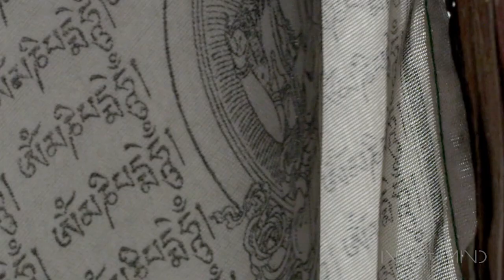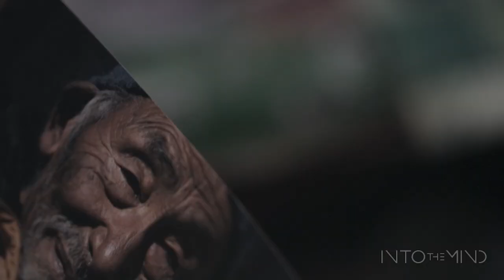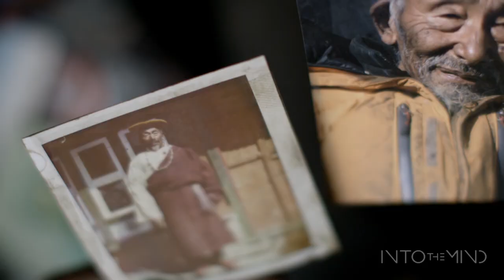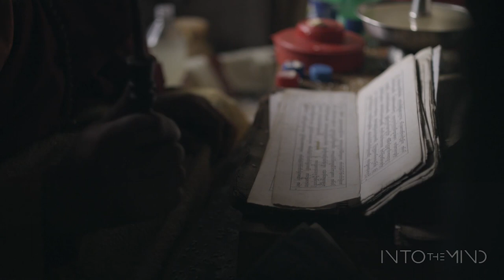Nepal Vision Quest (INTO THE MIND behind the scenes)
...if you liked this, check out the award winning feature film: INTO THE MIND

Into The Mind is a filmmaking exploration that has lead the Sherpas Cinema and Camp 4 Collective crews all over the globe. However the two companies first collaboration took place in Nepal, in the heart of the Himalayan mountain Range. In a rare opportunity filmmakers Dave Mossop, Renan Ozturk and athlete Rory Bushfield set out on a "Vision Quest" to capture the world's most impressive mountain range, using the latest time lapse and film making technologies. Forced to travel on the tail end of on the monsoon season with rainy weather the team is forced to improvise. Renan introduces Dave and Bushy to a local Sherpa named 'Karma Tsering' a man that allows them to capture the internal world of Nepalese culture and shapes the main vision behind the film.

INTO THE MIND:
From the makers of the award winning film "All.I.Can", comes the new feature film: INTO THE MIND. Blur the lines between dream state and reality, as you perceive the world through the minds of many. Into the Mind contemplates the experiences passed between mentors and peers to paint a philosophical portrait of human kind. What drives us to overcome challenge? How do we justify risk? What forces are at the core of a mountain addiction? Unique athlete segments over a multitude of mountain sport genres depict the connectivity of Earth, and window into never seen before moments. Explore how we begin our perception of self, construct the foundations of confidence, and are ultimately led up the path of self-actualization.

As Buddha once said, "The mind is everything. What you think you become."
Into The Mind is about becoming.

Presented by The North Face and Kessler

Created by Camp 4 Collective and Sherpas Cinema - sherpascinema.com

Director/Editor: Renan Ozturk
Producer: Camp 4 Collective and Sherpas Cinema
Sound Design: Fred Paragano
Cast: Renan Ozturk, Rory Bushfield, Dave Mossop, Eric Crosland & Karma Tsering

Additional music not in the feature film:
Takenobu
"Oni island"
"The Battle"
"The Voyage Home"
"A Hero's Welcome"
TakenobuMusic.com